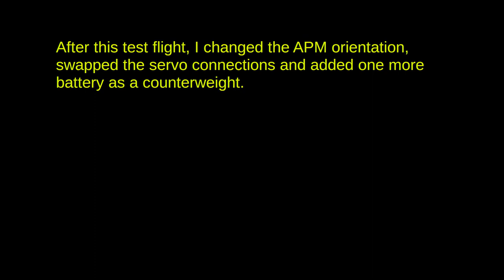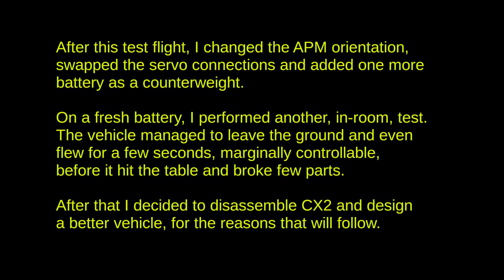CX2 :: [2021-03-13] :: Post-flight analysis and conclusion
Here I explain which big problems this vehicle had. The pitch servo was misconfigured, the flaps were too small, the vehicle was off-balanced and too heavy. These problems are to be addressed in next vehicles.